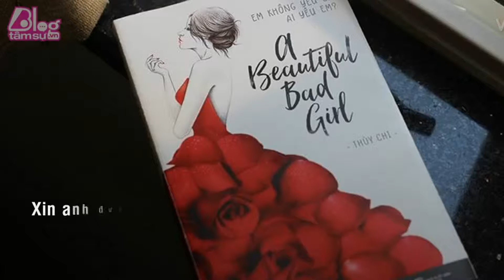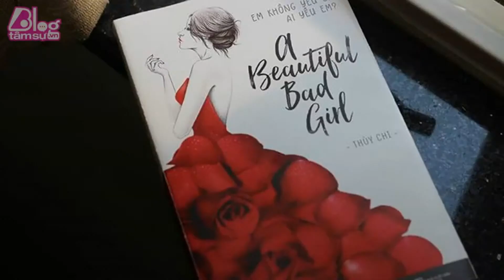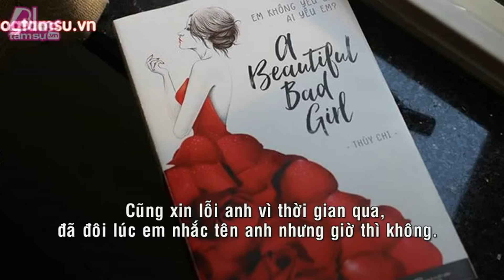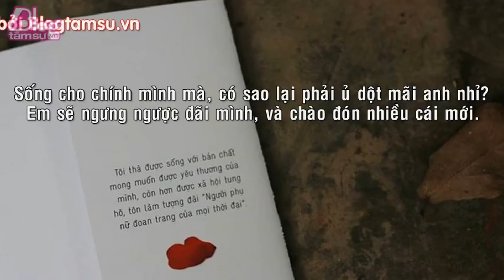Blog Tâm Sự : GÁC LẠI CÁI CŨ, CHÀO ĐÓN NHIỀU CÁI MỚI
Người ta yêu nhau thì chẳng thể giải thích lý do vì sao
Nhưng khi chia tay lại có quá nhiều lí do để kết thúc
‪#‎Tinhyeu‬